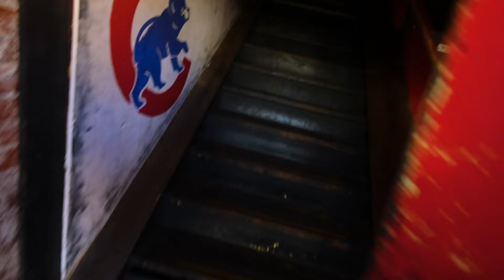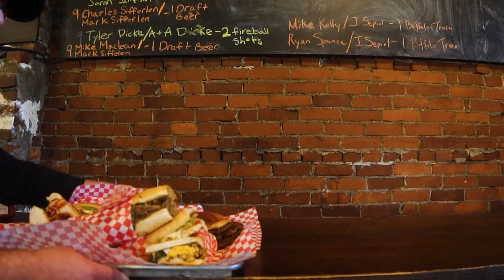WE THINK YOU'RE HIDING IT IN YOUR BEARD - RUSH ON MAIN - ZIONSVILLE, INDIANA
James Webb aka J WEBBY CAN EAT visits Rush on Main in Zionsville, Indiana. The challenge - can he down 9 signature menu sandwiches in 12 minutes??

Thats 1.25 Sandwiches per minute.

Can Webby do it ??

Rush on Main
112 S Main St, Zionsville, IN 46077, United States